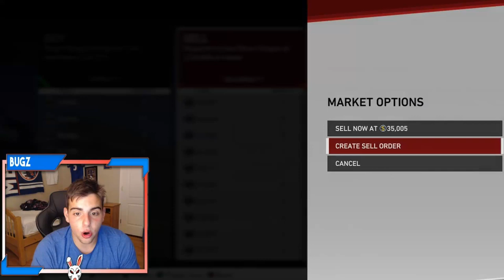MARKET OVERVIEW! MARKET INCREASE! MAKE STUBS | MLB THE SHOW 19 DIAMOND DYNASTY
I hope you guys all enjoyed the video!! You guys can also show support by following me on all platforms such as.